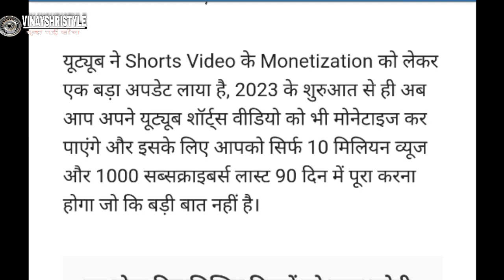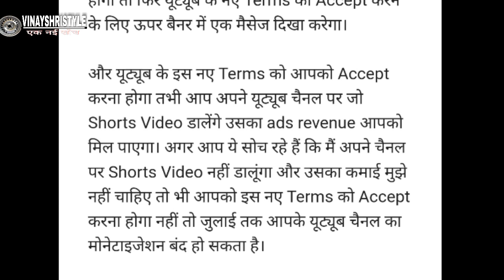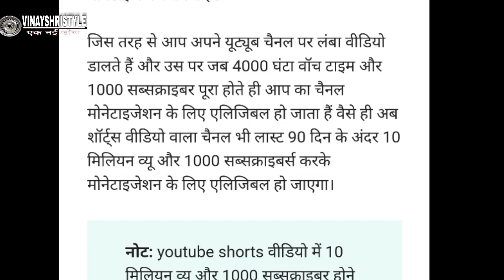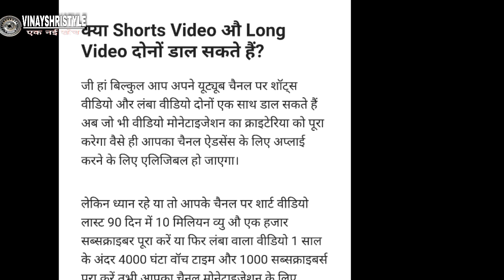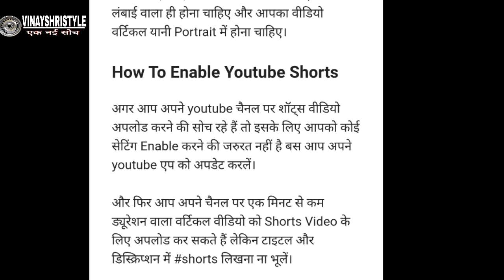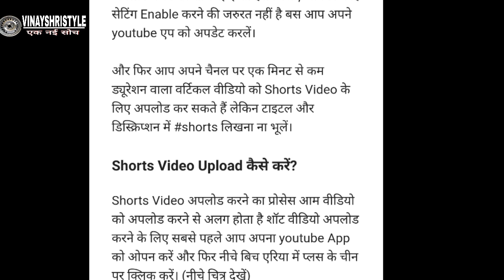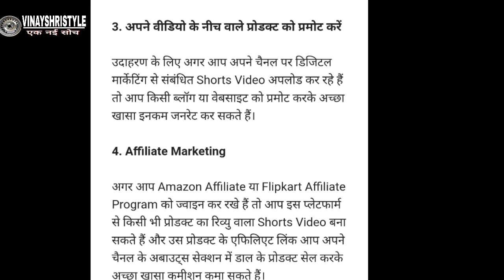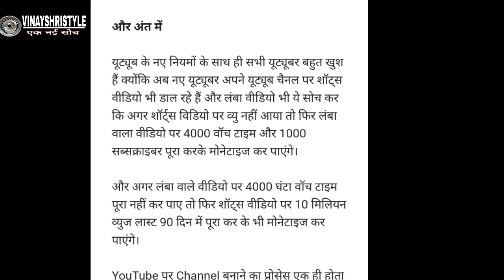Youtube shorts monetization 2023 // अब होगी पैसे की बारिश